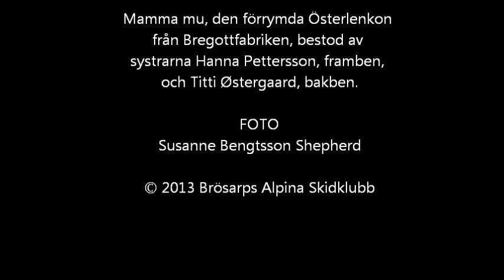Sportlov i Bregottfabriken - Österlenmästerskap i slalom 2013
Tidernas första Österlenmästerskap arrangerat av Brösarps Alpina Skidklubb lockade de mest fantasifulla deltagare, som t ex denna förrymda Österlenko från närbelägna Bregottfabriken som kammade hem priset för bästa utstyrsel. Läs mer på